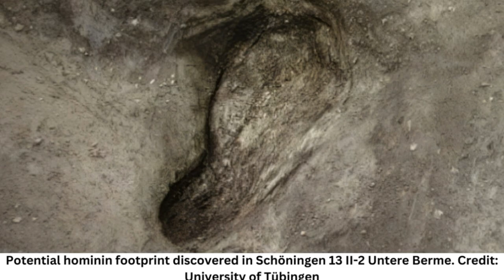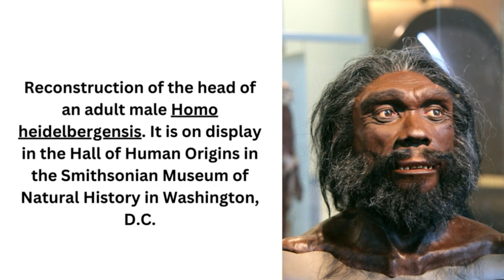300,000-year-old snapshot: Oldest human footprints found in Germany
Credits;
Potential hominin footprint discovered in Schöningen 13 II-2 Untere Berme. Credit: University of Tübingen

300000-year-old snapshot: Oldest human footprints found in Germany